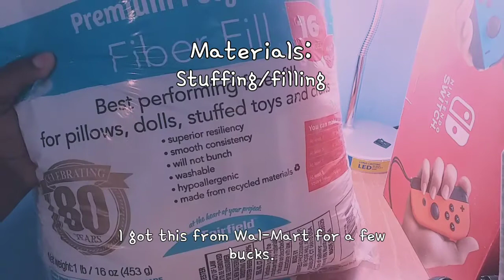DIY Rattle Socks ♡ Age Regression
Welcome or welcome back! in this video I will show you how I made these rattle socks! They are super easy, fun, and safe for baby regressors like myself.

🚫⛔DO NOT INTERACT IF: dd!g, dd!b, cg!, adb!, variants of k!nk, map, intending to harm⛔🚫

My videos are not intended to be digested by bio children but I will never post nsfw or 18+ content. It is strictly safe for work are regression.

song: Playground Fun
retrieved from: NCSMusic app from the Google play store.